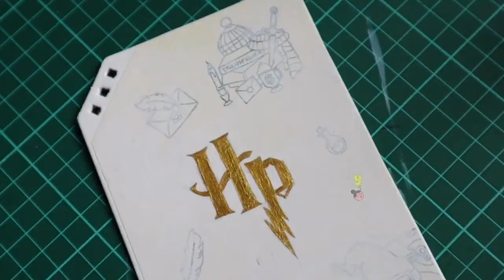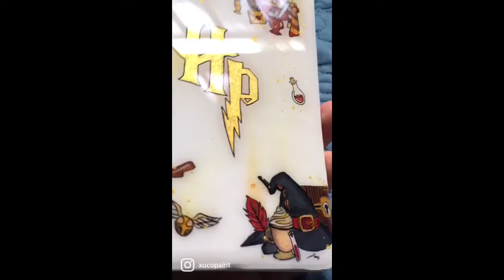Painting on Book’s Cover |Harry Potter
Acrylic paint on the book’s cover.

Do you love art & wanna do yours?
Learn from the basics.
You can master a sketch with these easy tips 👇🏻

On Amazon 👇
Acrylic Glossy Varnish
Acrylic paint
Acrylic paint brushes
Mini notebook